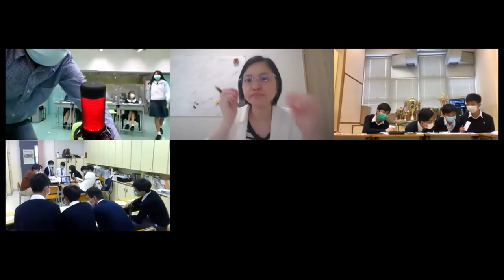2020甲二#1_「以主題設計活化公屋街市不切實際」匯知中學 vs 英華書院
【賽果：0:3】英華書院勝出
【最佳辯論員：反二】英華書院黃啓弢同學

2020相信是所有同學畢世難忘的一年，因為疫情，授課要停、課外活動也停擺。第四季的香港辯論超級聯賽也來遲了，卻不缺席，而是改以網賽形式，希望帶大家思考更多議題、讓不同年級的同學繼續精進思辯。

三十二間參賽學校為（排名不分先後）：
【甲一組】
德蘭中學
崇真書院
拔萃女書院
聖馬可中學
【甲二組】
協恩中學
匯知中學
華英中學
英華書院
【乙一組】
拔萃男書院
聖芳濟書院
【乙二組】
聖言中學
喇沙書院